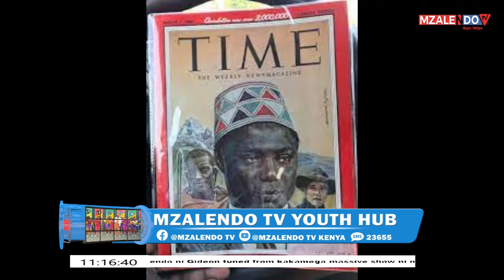Mzalendo TV Youth Hub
Did you have any idea when fashion magazines started.